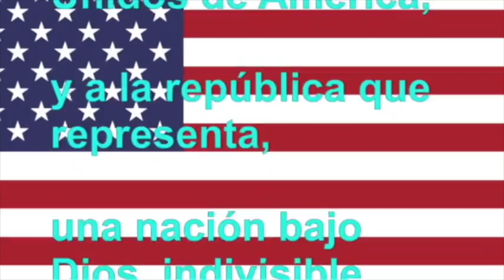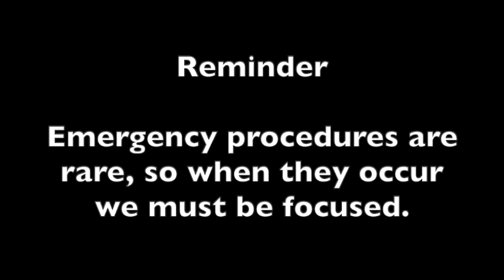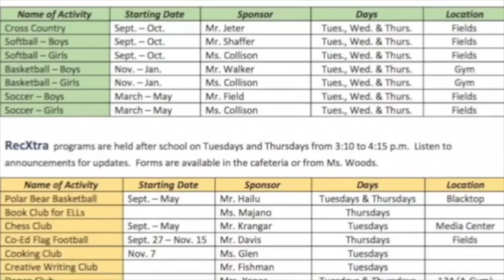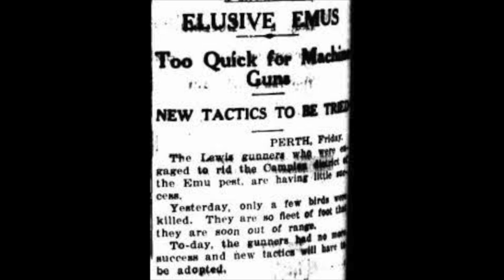The Morning Pounce - 1.24.19 - Ensemble